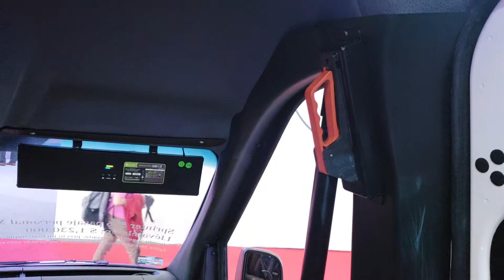8. SPRINTER XL 2019 TURISMO VIP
Esta es la segunda parte del video de esta bonita conversión hecha por Amaya